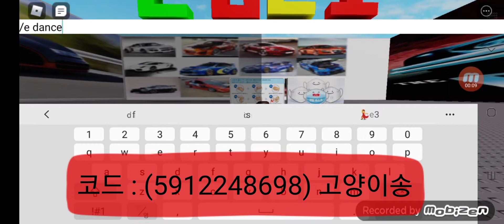(🐱로블록스 라디오 코드 (고양이송)🐱)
🤲🧼 손 씻기 30초 사용 / 🤲 손씻기 10초 금지

규칙 👀눈👃코👄입 만지지 않기

😷 마스크 사용 착용

🧼손 씻기 30초 6단계 참가 하세요🧼

욕설금지 장난금지 싸움금지 전화금지

부가티 베이론 자동차

제작자 : 터마스 그랜저마니아 치킨유튜브 수수박ty 장난감황제 whitebluered123 somejhhwisgc687 tv조현준 tv데필팬훔 tv조영래 정남숙 정키라 우라칸 asnm0301 서영욱
k9마니아 코리아철도 정영목 정현유튜브
fhelcjstk162 마니아SM525v 루드 카마니아
올뉴마이티마니아 쎄라도마니아
triple noobs SONIC H. biny 우라칸tv 1ㅣㄱ
[마크영상채널]인경 Steve님 황금사과님
다이아몬드님 콜라님 김부자
Xxafterwinter_kirby6482x 레오TV
올린지OnlRinje TY 소닉님
Alliev Ramil 계정폭파 엔더박사
옵티머스의 즐거운 세상 쿠리유튜브

영화 :사랑스러운도둑녀

공부 : 저녁때 피천득/

스몰카2 게임 small car 2

로블록스 친구추가 초대 yuitfjiddh BJXXZZ
tgv1027 g_5of , hhgffgyuu

홍수탈출2 코드 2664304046, 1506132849

만화 : 쥬라기 캅스

로블록스 플리 퍼실리티 검색

dienis

카트라이더 이름 초대 현빈1212 / 현준아달려82

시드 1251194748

슬렌더토비 3 캐릭터 slendytubbies 3 research lab

scrambled

변기 toilet

또봇 TOBOT

공룡 dinosaur

자동차 광고 : 블랙프라이데이 트랙터
압도적 쓱케일

kumyoung

게임 snail bob

ship sinking

lnitial D Deia Vu

krusty krab nightmare

아산시장애인복지관 3시00분~8시00분까지

학교 가기 8시00분 ~ 3시00분 까지

알람 꼭 눌러주세요